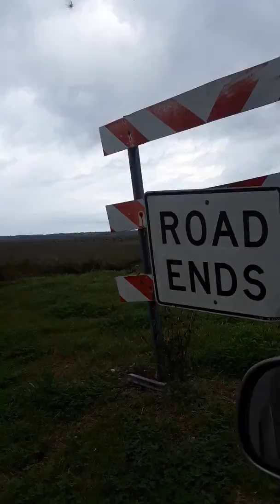Mr Rakeem chilling on the park